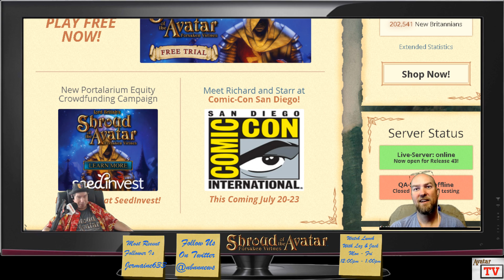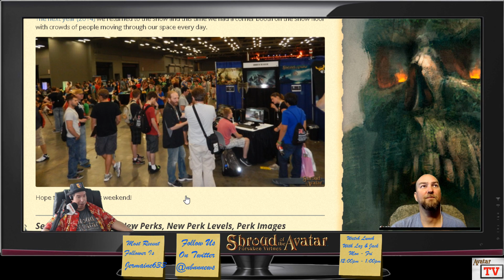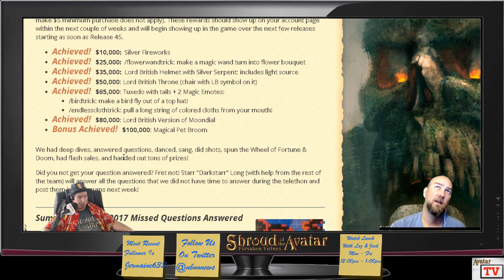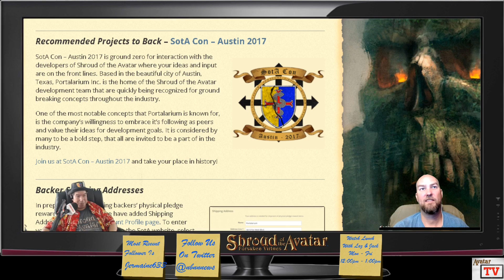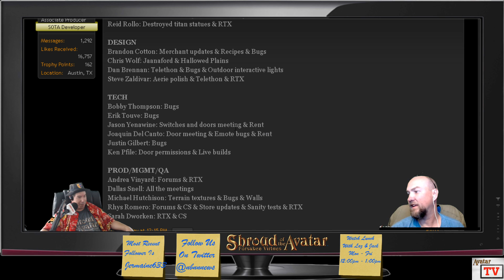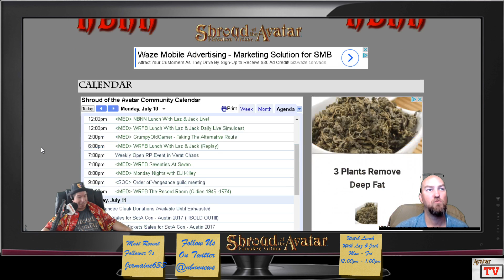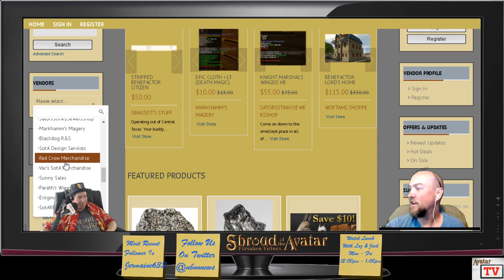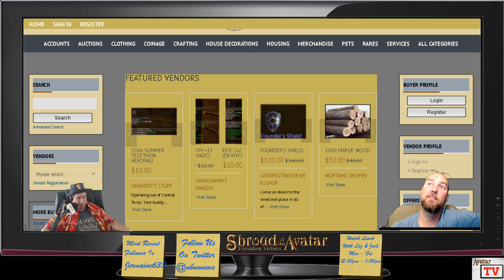Shroud Of The Avatar: Lunch With Laz & Jack 07/10/2017